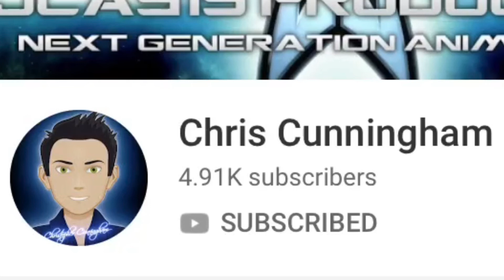Shout Out To Chris Cunningham